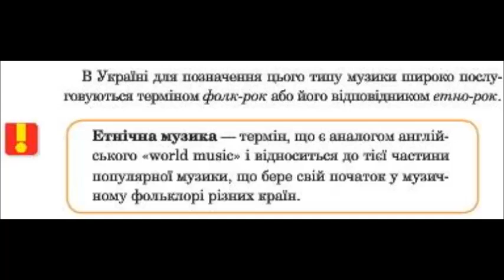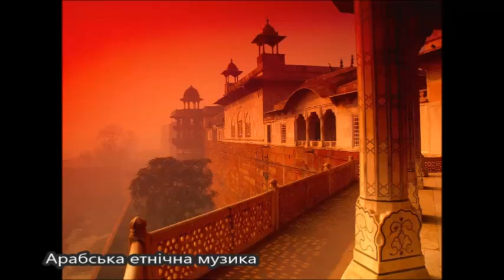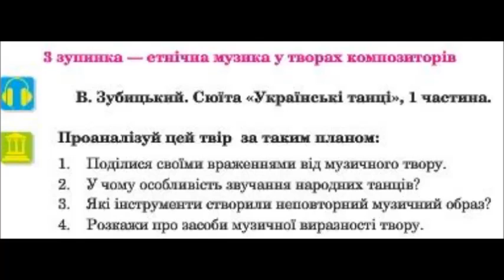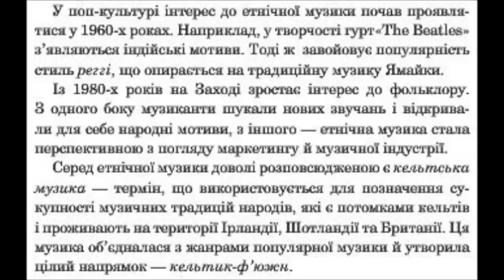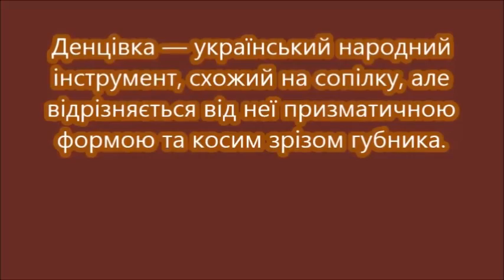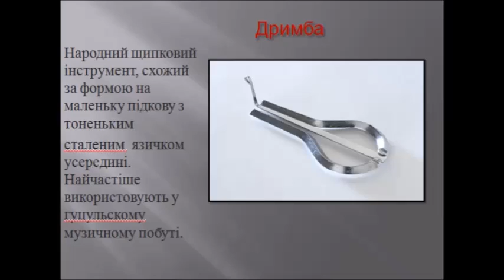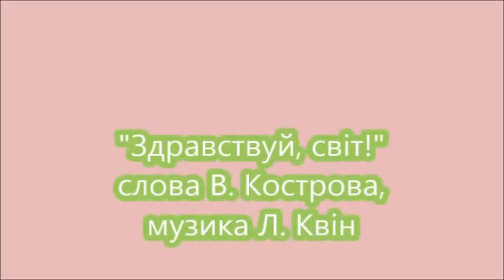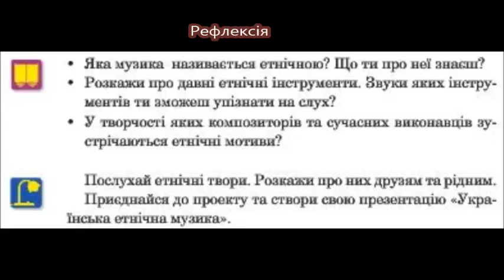" Етнічна музика" урок музичного мистецтва №13 в 7 класі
Урок №13 в 7 класі до підручника Л.Г. Кондратової " Музичне мистецтво 7 клас"